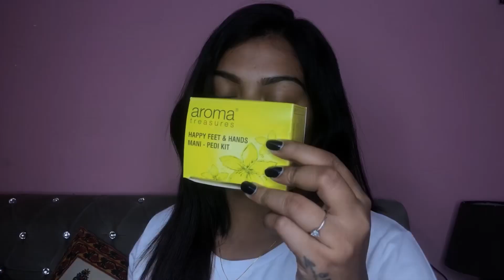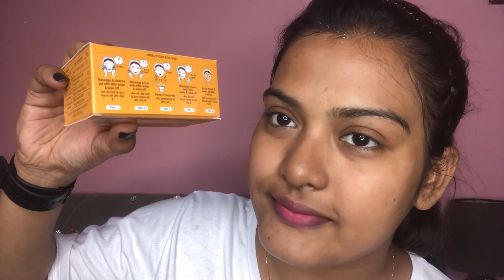Do facial and mani-padi at home ❤️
Hey my lovely FAM ! I'm Priyanka Shaw . In this video i am sharing how to d the facial and mani-padi at home with you all  so  you can watch and enjoy this video ,  If you will like the video , please SUBSCRIBE to my channel to stay connected.

 so I use this channel to explore my thoughts about makeup, hair, skin and my lifestyle or somethings else to be connected with you all guys.

[Brush N Brows ]

Location: India ,kolkata